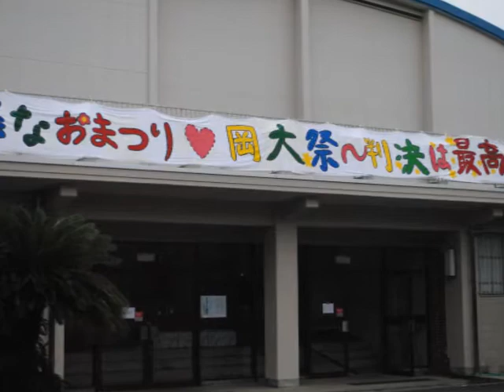岡山大学学歌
昭和34年、創立10周年を記念して学歌を制定することになり、歌詞を募集したが、応募作品中該当作品がなかったので、教育学部久坂教授に依嘱し、歌詞を制定した。
その後歌詞が決定したので、作曲を募集したが、作曲も入選作品がなかったので、東京芸術大学名誉教授松本民之助氏に作曲を依嘱して、現在の学歌ができあがった。